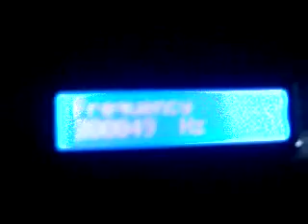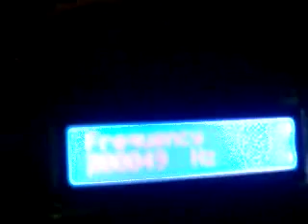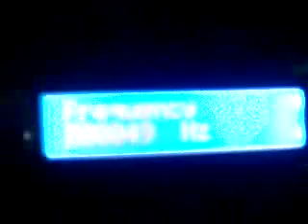AC Mains Zero crossing Detector test with AVR based Frequency Counter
This is a demonstration video of my homemade frequency counter(still under development).I am testing my AC Mains Frequency which is ~50Hz.AC Mains is being converted to a square wave using an optocoupler